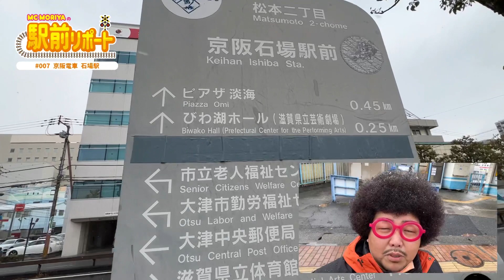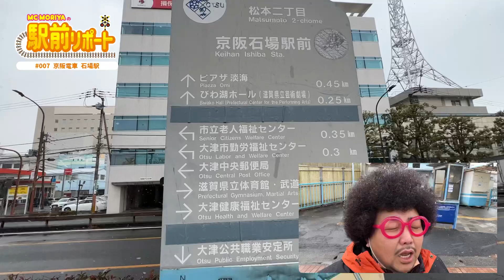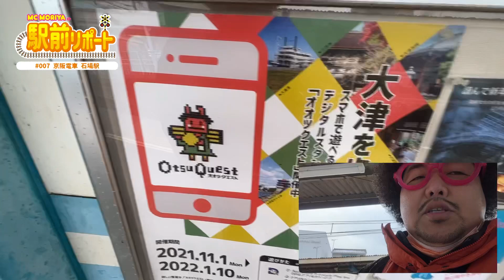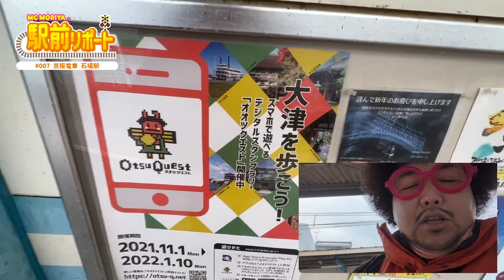滋賀県 駅前リポート#007 京阪電車 石場駅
2022年1月12日(水)
京阪電車 石場駅

体重100kgバツイチ子持ちMC MORIYAです！
滋賀県大津市にある京阪電車 石場駅から駅前リポートをお届けしまーす。

エフエム滋賀e-radio 77.0MHz
毎週 月〜木曜日 7:30-13:00
Style!内「MC MORIYAの駅前リポート」放送中